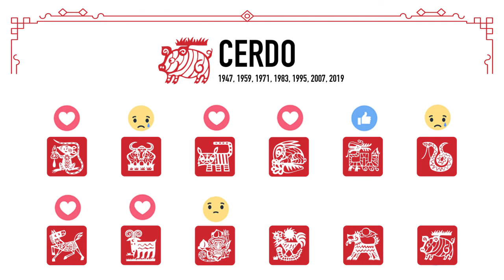Compatibilidad en el amor (mono-cerdo)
Les presentamos el tercer y último video de Compatibilidad en el Amor, esperamos que los disfruten.
Los signos de mono, gallo, perro y cerdo podrán encontrar con qué animal son compatibles (❤), pueden tener sólo una amistad (👍) o ni si quieran deberían intentar saludar (😪)

Recuerden que esto se basa meramente en supersticiones. Por lo anterior, no se dejen influenciar a partir de esto.
Esperamos que estén o hayan disfrutado de este día de la compañía de su amada/o. ❤❤❤